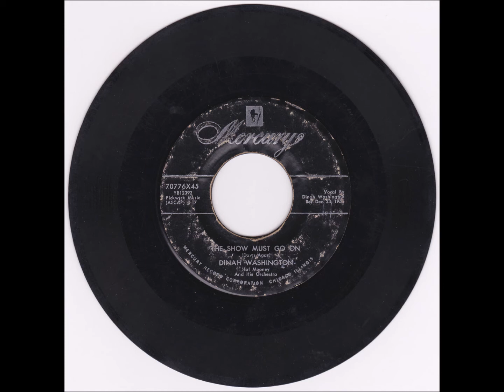Dinah Washington - The Show Must Go On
With Hal Mooney and His Orchestra
Label: Mercury ‎– 70776X45
Format: Vinyl, 7", 45 RPM
Country: US
Released: 1955
Genre: Jazz, Blues, Pop
Style: Vocal
7" 45 rpm phonograph record from my collection.